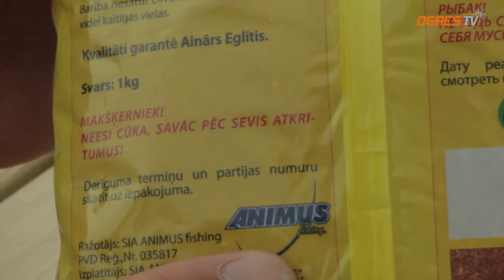Dzīvo Zaļāk 6.sērija - Par tīru dabu un ūdeņiem